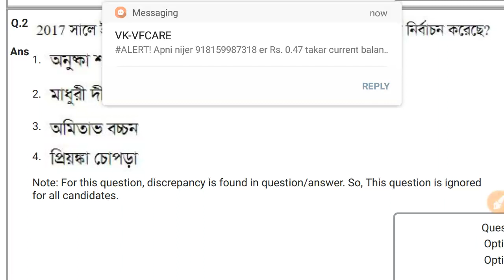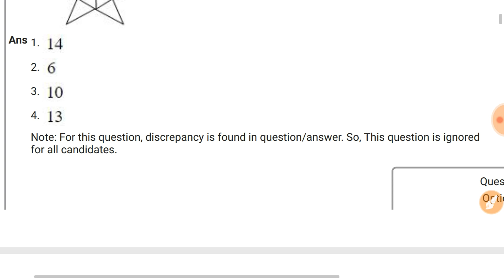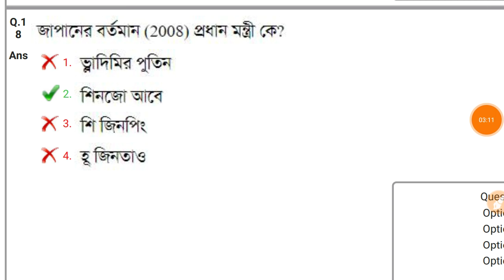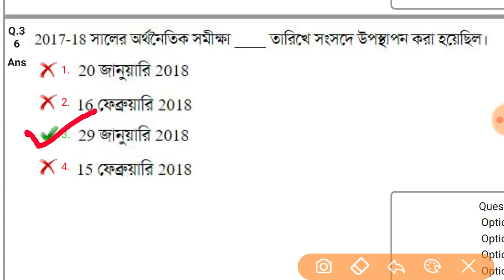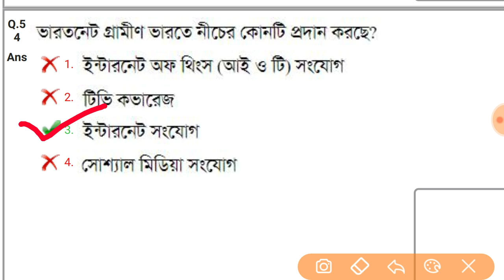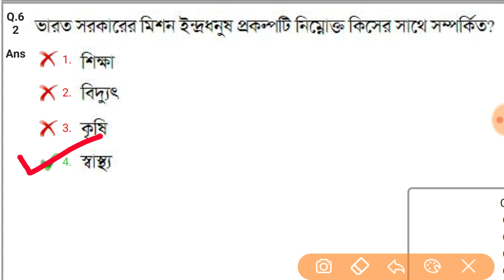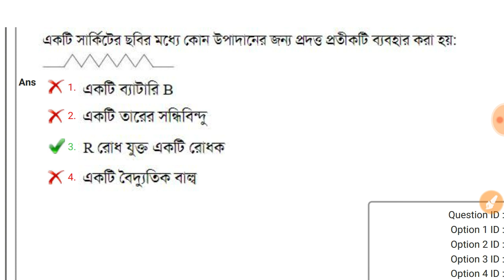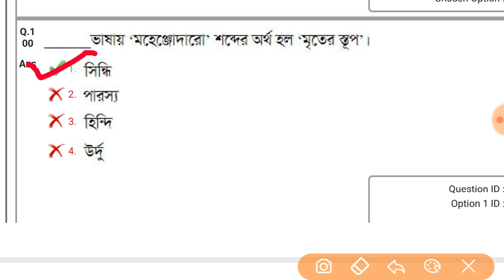Railway Group D CBT question 2018 || দেখে নিন কি ধরনের প্রশ্ন এসেছিল।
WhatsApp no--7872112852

Railway spacial gk class

WBP Constable and PSC Clerkship Special class--

history for all exam---

ভালো অঙ্কের বই